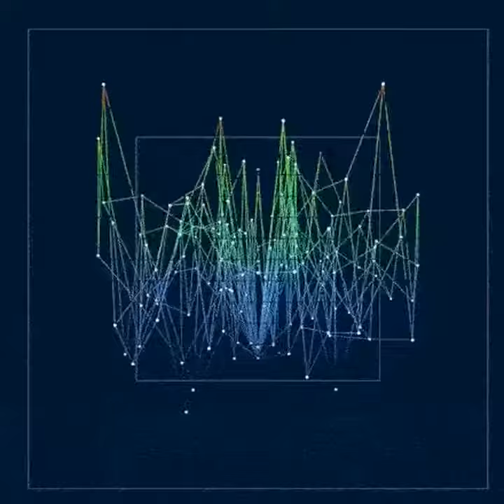Call it givin' up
Squatting in your bodies, microscopic breeding. The mind erodes away some sentimental thought. The eye looks within, say no more, speak no less.